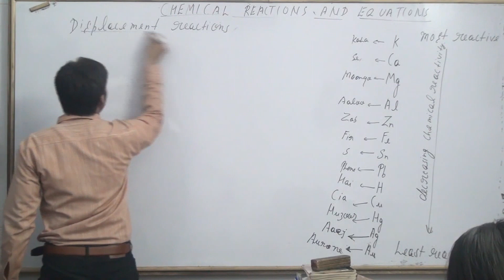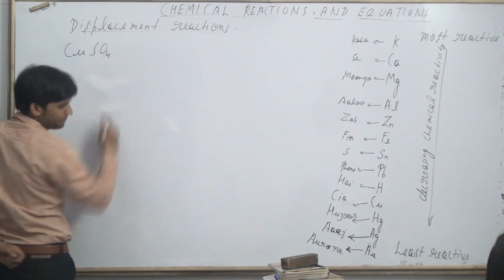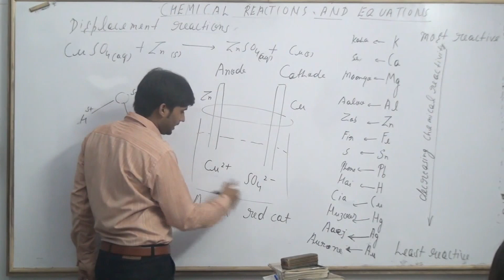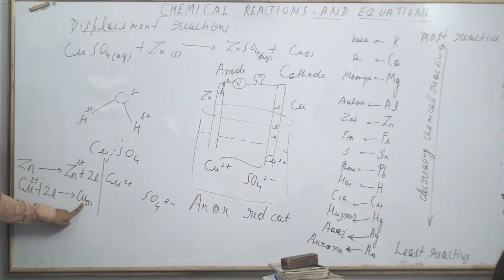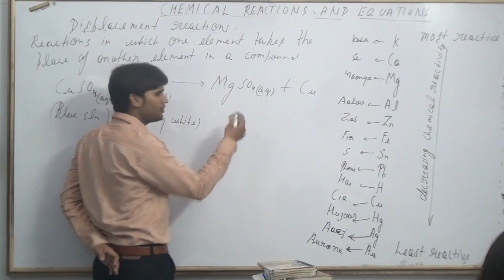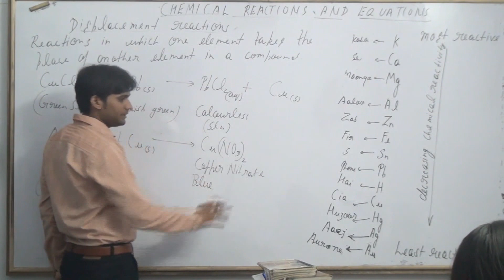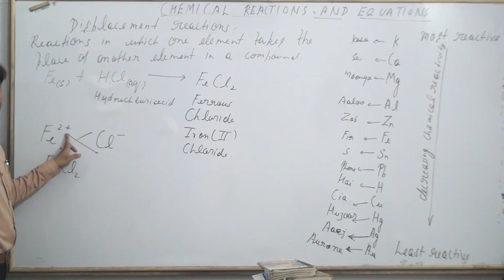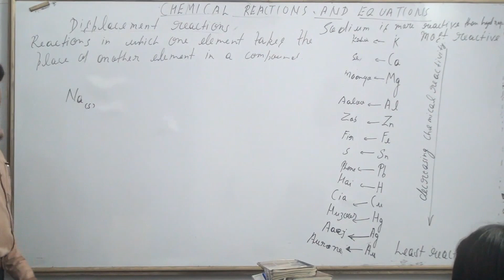CHEMICAL REACTIONS AND EQUATIONS CLASS 10 PART 20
physics link-
chemical reactions and equations class 10
chemical reaction and equation class 10 notes
chemical reactions and equations class 10 questions answers
types of chemical reactions class 10
chemical reactions and equations class 10 extra questions pdf
20 balanced chemical equations for class 10
chemical reactions and equations class 10 ncert solutions pdf
chemical reaction and equation class 10 questions
chemical reaction and equation class 10 notes pdf
chemical reactions and equations class 10 ncert solutions
chemical reactions and equations class 10 important questions
chemical reactions and equations class 10 ppt
chemical equation class 10
rusting of iron equation class 10
class 10 chemical reactions and equations notes
chemical reaction and equation class 10 solution
balancing chemical equations class 10
chemical reactions and equations class 10 extra questions answers
chemical reactions and equations class 10 solutions
ncert solution class 10 chemistry chapter 1
s chand chemistry class 10 chemical reactions and equations pdf
chemical reactions and equations class 10 previous year questions
questions on balancing chemical equations for class 10
ncert class 10 chemistry chapter 1
notes of chemical reaction and equation class 10
ncert solution of class 10 chemistry chapter 1
chemical reaction and equation class 10 important questions
ncert solutions for class 10 science chapter 1 chemical reactions and equations
50 examples of balanced chemical equations for class 10
chemical reaction and equation ncert solution
chemical reaction and equation class 10 ncert solution
chemical equations for class 10
chemical reactions class 10
chemical reaction and equation class 10 notes ncert
balancing equations class 10
saponification equation class 10
class 10th chemistry chapter 1 ncert solutions